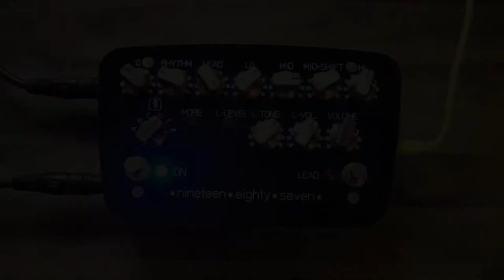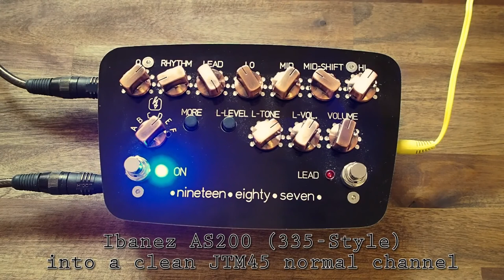Redstuff Amplification ● nineteen ●eighty ●seven (1987) pedal LO GAIN SOUNDS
The ●nineteen●eighty●seven● pedal can be used as overdrive-distortion pedal or preamp. Its specific mid range shift control

allows to set the mids from 400-1kHz, an additional Q resonance filter will set a resonance peak on your tone. 6 different gainstructures provide a wide variety of distortion sounds that cover all the great tones from the 80ties &90ties . It has an additional Lead channel with separate FX loop so you can use it for rhythm and leadsounds . You can use the pedal in front of your clean amp to get a quasi 3 channel setup . You are able to drive the FX return or a poweramp with it . Also great for using it with the 4 cable method.